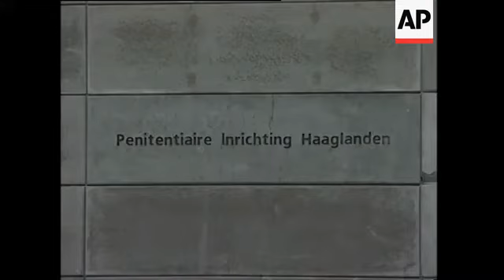WRAP Reax prior to expected first trial appearance ADDS more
Scheveningen
1. Wide exterior of Scheveningen prison where Radovan Karadzic is being held
2. Sign outside prison
3. Mid of barbed wire
4. Mid of prison block exterior
5. Prison gate closing
6. Wide pan of Scheveningen prison exterior
The Hague
7. SOUNDBITE (English)  Marco Sladojevic, Karadic's legal advisor:
"I went there with my colleagues, with the other two legal advisors. We spent around an hour and a half, we discussed that possibilities that are possible today in the court. And he appears to be very calm."
(Reporter: And it's definite that he will arrive, he will be in court?)
"Definitely, he will show up today, definitely, yes."
The Hague
8. Various exteriors of the ICTY (International Criminal Tribunal for the former Yugoslavia) tribunal
9. SOUNDBITE (English) Nerma Jelacic, ICTY spokeswoman:
"Today both Radovan Karadzic, his legal advisers and the prosecution have been invited to make submissions on the way this trial can continue given that Van Karadzic has continued refusal to attend the trial in the previous two weeks. The judges have warned him explicitly that he will have to face consequences if he continues to obstruct the trial. And this is what they will be discussing today including the possibility of imposing counsel upon him as well as continuing in his absence."
10. Wide pan of exterior of the ICTY tribunal
STORYLINE
Former Bosnian Serb leader Radovan Karadzic is set to appear in the Yugoslav war crimes tribunal's courtroom on Tuesday, for the first time since his trial began last week on charges of ordering Serb atrocities throughout the Bosnian war.
One of his legal advisors, Marco Sladojevic, confirmed that Karadzic would "definitely" be appearing in court.
Karadzic has boycotted the trial's first three days, saying he has not had enough time to prepare his defence even though he was indicted in 1995.
Presiding Judge O-Gon Kwon has scheduled a hearing on Tuesday afternoon to discuss how to proceed with the trial if Karadzic continues his boycott.
The former leader is defending himself but the three-judge panel is considering imposing a defence attorney on him.
International Criminal Tribunal for the former Yugoslavia (ICTY) spokeswoman, Nerma Jelacic, said that the tribunal "judges have warned him (Karadzic) explicitly that he will have to face consequences if he continues to obstruct the trial."
"This is what they will be discussing today including the possibility of imposing counsel upon him as well as continuing in his absence," Jelacic said of Tuesday's proceedings.
In a letter to judges released by the United Nations court on Monday, Karadzic says he will attend the hearing to help find a way out of the stalemate.
Karadzic is charged with two counts of genocide and nine other crimes against humanity and war crimes linked to atrocities throughout Bosnia's 1992-95 war.
He has refused to enter pleas, but insists he is innocent.
If convicted, he faces a maximum sentence of life imprisonment.